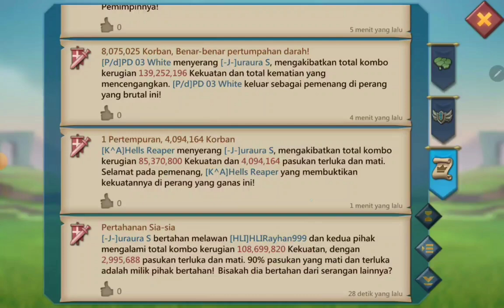Akun old om aru di rally ? - HLI Lords Mobile